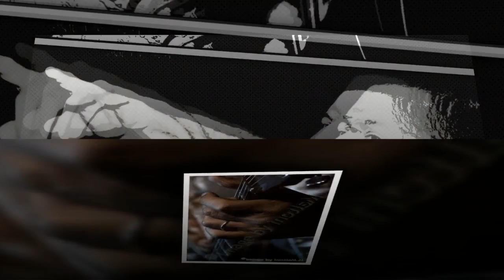Live Rock bands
in Concert